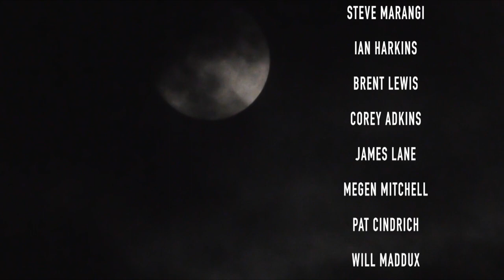White Water Rafting 2020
Taking on the Lower New River in WV with some friends.